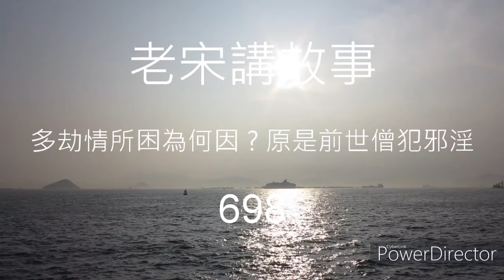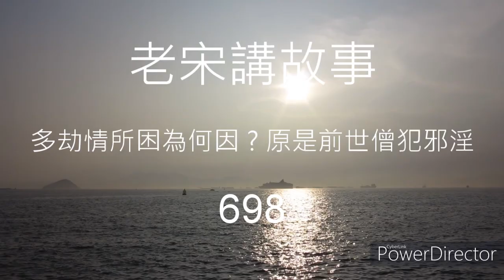老宋講故事 多劫情所困為何因 ? 原是前世僧犯邪淫 698